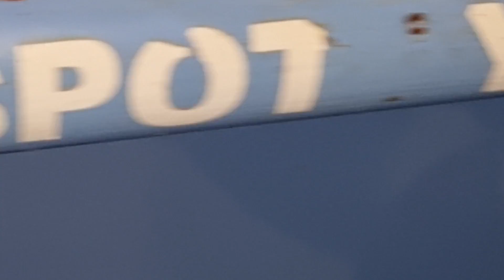3 sierpnia 2024